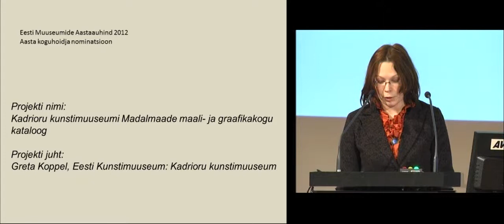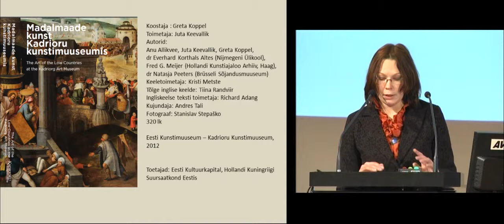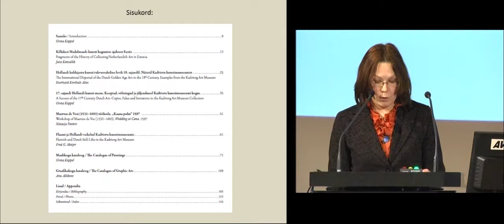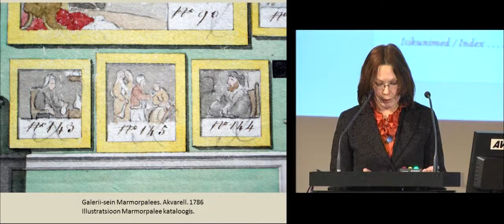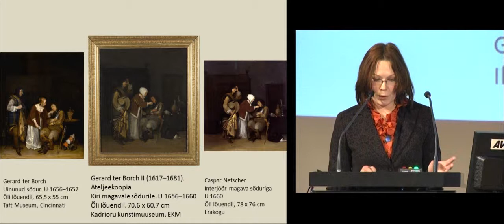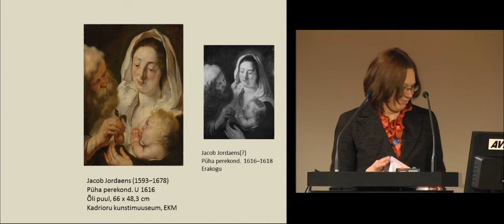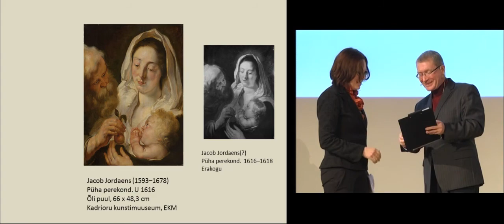Greta Koppel - Kadrioru kunstimuuseumi Madalmaade maali- ja graafikakogu kataloog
NOMINENT: Aasta koguhoidja 2012 - Greta Koppel, Eesti Kunstimuuseum / Kadrioru kunstimuuseum

Ettekanne Eesti muuseumide aastakonverentsil: "Kadrioru kunstimuuseumi Madalmaade maali- ja graafikakogu kataloog".

2012. aasta Eesti muuseumide aastakonverents ja muuseumiauhindade gala toimus 31. jaanuaril 2013 Lennusadamas.